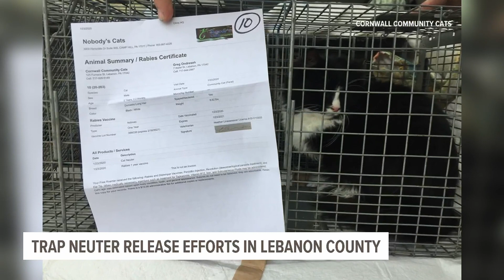Trap, neuter and release efforts continue in Lebanon County to mitigate feral cat colonies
While feral cat populations are on the rise across the Commonwealth, the issue has reached a tipping point in Lebanon County.

Feral cats continue to attract the attention of residents and trap-neuter-release (TNR) groups.

Jennifer Wentzel, a volunteer organizer for Cornwall Community Cats told FOX43, “I found out actually that the existence of free-roaming cats, really is the result of human neglect.”

Feral cat populations can be found throughout several rural and wooded areas, as well as in backyards.

Several TNR groups from outside Lebanon have been contacted to help mitigate the issue, including Cornwall.